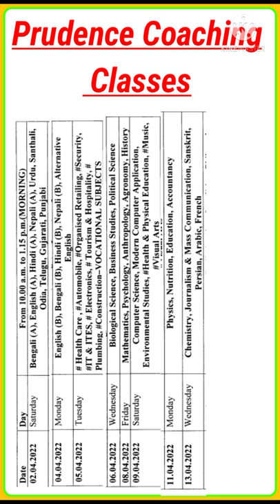HS EXAM ROUTINE 2022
WBCHSE
WBCHSE exam routine 2022
higher secondary exam routine 2022
hs revised exam routine 2022
upper secondary exam schedule
West Bengal higher secondary
high secondary West Bengal
West Bengal uchcha madhyamik pariksha routine 2022
HS 2022
HS 2022 exam routine
West Bengal council of higher secondary education
wbhs2022
2022 hs exam